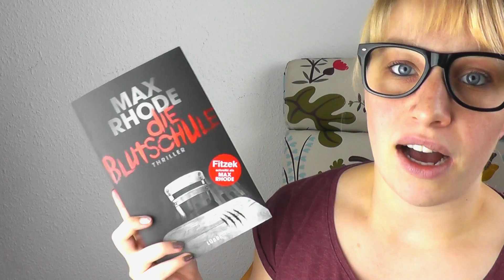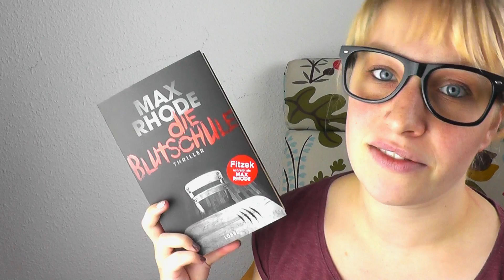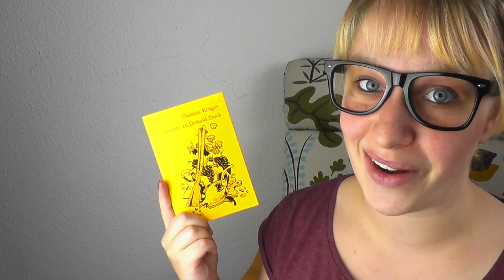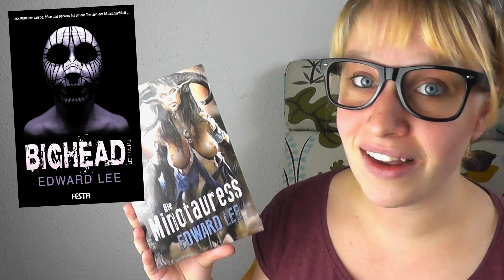BOOK HAUL | Neuzugänge | # Nov 2015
Don't speak
I know just what you're saying
So please stop explaining
Don't tell me cause it hurts